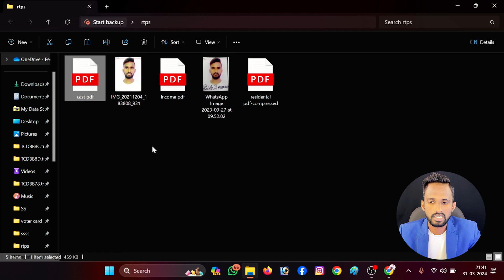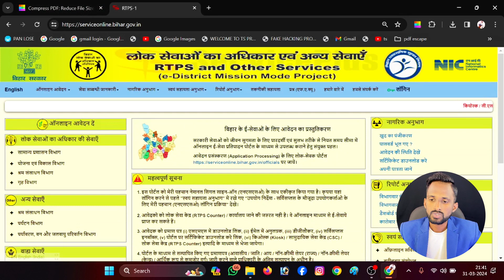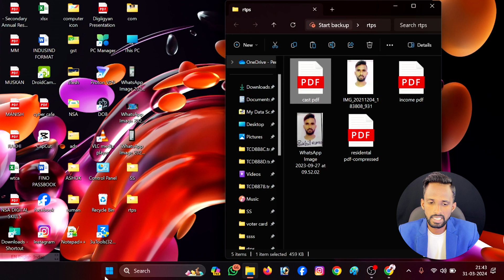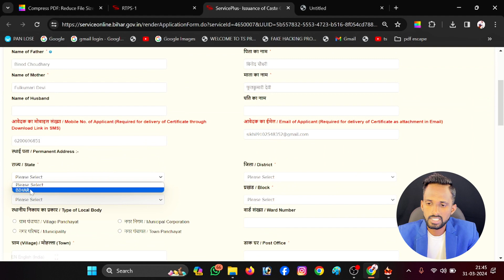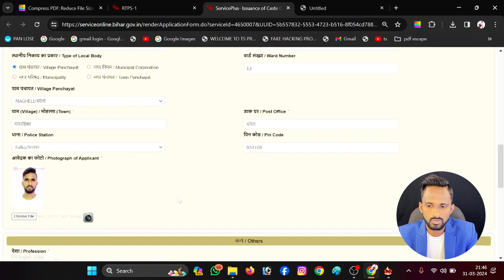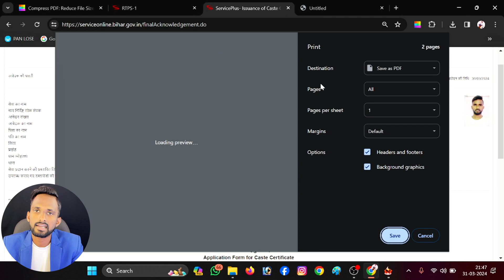जाती प्रमाणपत्र कैसे बनाये | cast certificate kaise banaye 2024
जाती प्रमाणपत्र कैसे बनाये
cast certificate kaise banaye 2024
जाति प्रमाण पत्र कैसे बनाएं
आय प्रमाण पत्र कैसे बनाएं
निवास प्रमाण पत्र कैसे बनाएं
राजस्थान जाति प्रमाण पत्र कैसे बनाएं
भारत सरकार का जाति प्रमाण पत्र कैसे बनाएं
जाती प्रमाण पत्र बनवाने में क्या क्या लगता है
jati praman patra kaise banaye bihar
cast certificate apply online
cast certificate kaise banaye online bihar